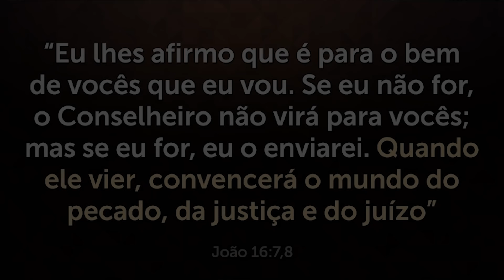ORAÇÃO FORTE DA MANHÃ - 25/03 - Deixe seu Pedido de Oração 🙏🏼